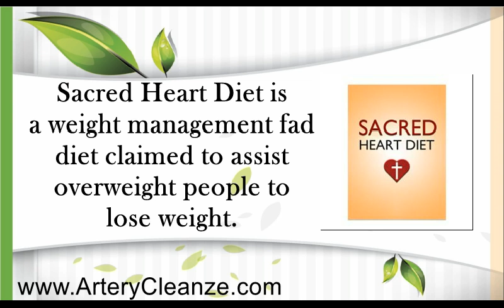Sacred Heart Diet Reviews – Does Sacred Heart Diet Work